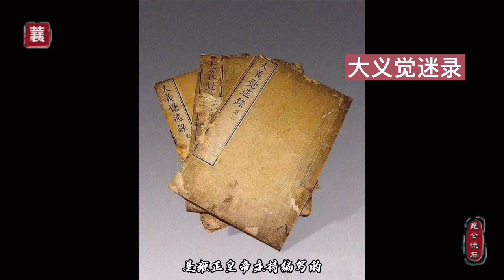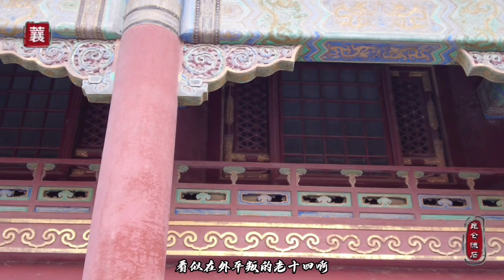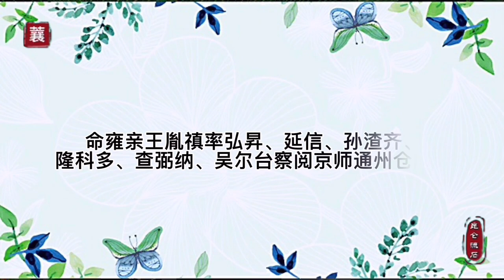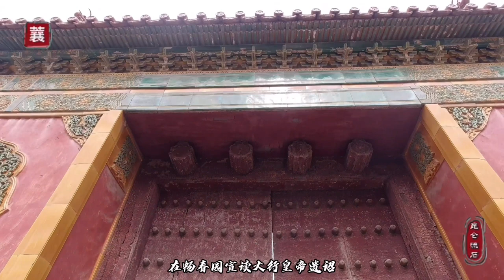什么传闻都没用，爸爸康熙最爱我，四爷雍亲王干的都是太子的活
康熙六十一年康熙皇帝驾崩，随着雍正皇帝继位，雍亲王胤禛继位不正的传言在朝野上下九开始蔓延。今天我们就从康熙六十年发生在康熙和胤禛身上的一些事件来分析下用继位的故事。